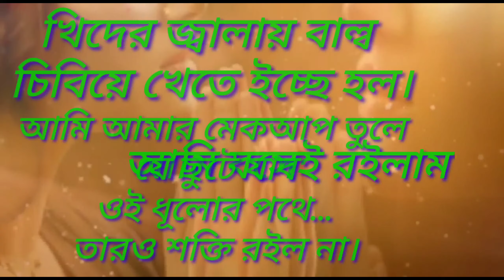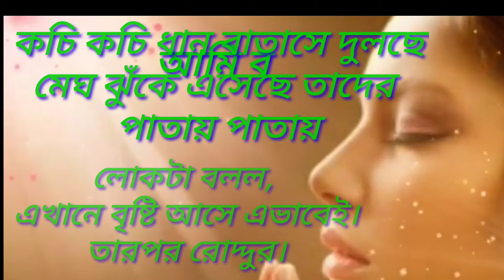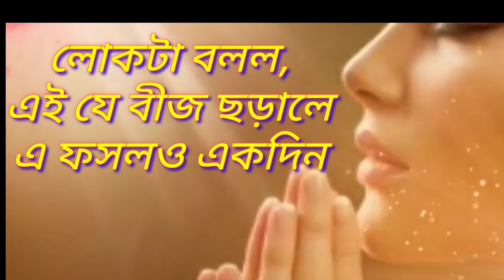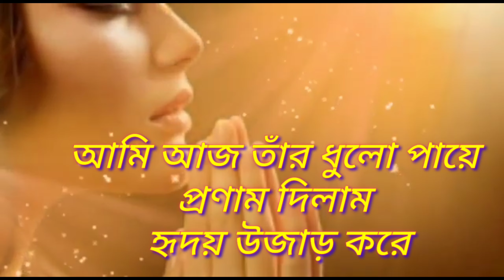Teacher's Day Poem in Bengali / শিক্ষক দিবস উপলক্ষে কবিতা / শিক্ষক / ✍️সুজান মিঠি /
Teachers day bangla kobita abritti
 শিক্ষক দিবসের কবিতা

Teachers day kobita in bengali
teachers poem
Teacher's day poem
|Teacher's day bangla kobita
শিক্ষক দিবসের কবিতা
5th September bangla kobita
Shikshak diboser kobita
bangla kobita
Teachers day poem
Teachersdaypoem
Banglakobita
শিক্ষাগুরু

kidsspecial
শিক্ষকদিবসেরকবিতা
শিক্ষকদিবসেরকবিতাআবৃত্তি
শিক্ষক - ছাত্র
শিক্ষকদিবসউপলক্ষেকবিতা
বাংলা কবিতা
বাংলা আবৃত্তি

Teachersdaypoem
Teachersdaykobita
Teachersdayabritti
Bangla kobita
Bengali poem
Sikhok diboser kobita
Sikhok dibboser abritti
Teachers  student
5th_September_poem
5 th sep programme
5thsepabritti
Teachers day recitation Bengali
Teachers day kobita abritti
teachersdaykobitainbengali
teachersdayrecitationinbengali
teachersdaykobitaabritti

সর্বপল্লী রাধাকৃষ্ণণ
teaachersdaycelebration
teachersdaystudentspecial

শিক্ষকদিবস
teachers-day
Bangla kobita
Radhakrishnan
শিক্ষক দিবসের কবিতা আবৃত্তি
Teachee, s day poem

শিক্ষক দিবসের  বাংলা কবিতা আবৃত্তি
শিক্ষক দের সম্মাননা কবিতা
শিক্ষকদের শ্রদ্ধা জানিয়ে কবিতা
5 ই সেপ্টেম্বর শিক্ষক দিবসের কবিতা

Teachers_DayThank you.

শিক্ষক দিবসের সেরা গল্প  শিক্ষক দিবসে কিভাবে বক্তব্য রাখবেন 5th September teachers Day speech  Indian teachers Day 5th September best speech  5th September teachers Day speech in Bengali  Dr sarvepalli radhakrishnan birthday 5th September  5th September best speech for teachers Day  শিক্ষক দিবসের সেরা বক্তব্য ডঃ সর্বপল্লী রাধাকৃষ্ণাণ এর জন্মদিন আদর্শ শিক্ষকের মর্মস্পর্শী কাহিনী teacher's Day kobita
Bengali kobita on teachers day

teachers day  teachers day speech  teachers day speech in bengali
teachers day poem in bengali
teachers day kobita
sikkhok diboser kobita
sikkhok dibosher kobita
sikkok diboser kobita
sikkok dibosher kobita
5th september poem
শিক্ষক দিবসের কবিতা
শিক্ষক দিবস২০২১

শিক্ষক দিবসের কবিতা
শিক্ষক দিবস কবিতা
শিক্ষক দিবস কবিতা আবৃত্তি
বিশ্ব শিক্ষক দিবসের কবিতা
শিক্ষক দিবসের গদ্য কবিতা
শিক্ষক দিবস 2021
শিক্ষক দিবসের বড় কবিতা
বিশ্ব শিক্ষক দিবসের কবিতা 2021
5th september poetry
radhakrishnan birth day kobita
teachers day celebration 2021
teachers day special poem bengali
teachers day student special kobita
shikshak divas abritti
shikkhok dibosh kobita abritti
5 september shikshak divas kavita
শিক্ষার কবিতা

teachers day poetry
Teachers day story in bengali